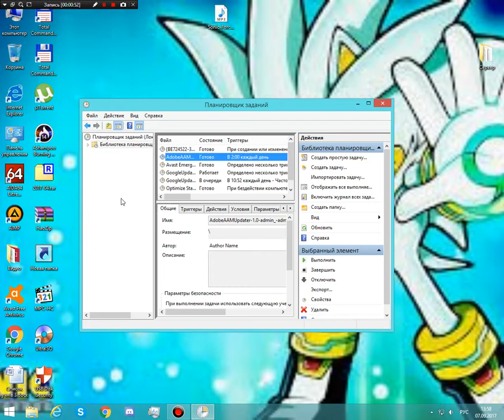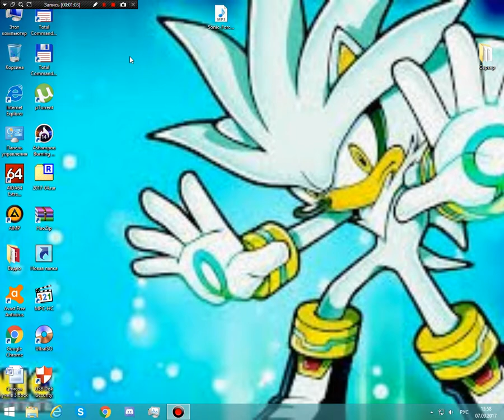Как Убрать Всплывающие Окна?